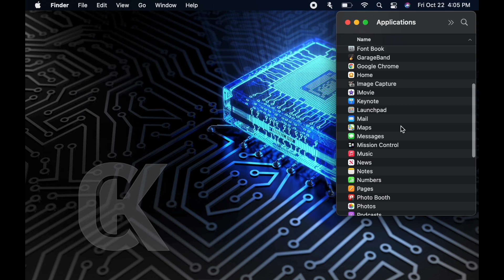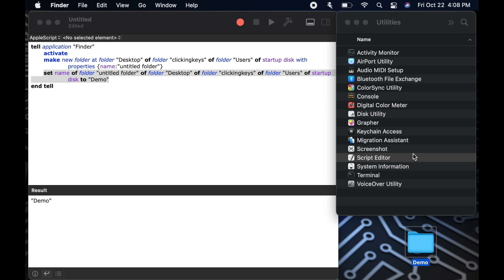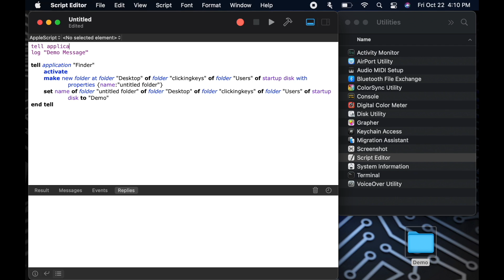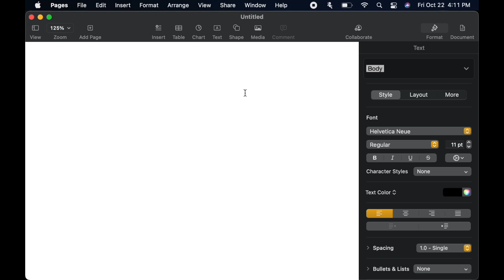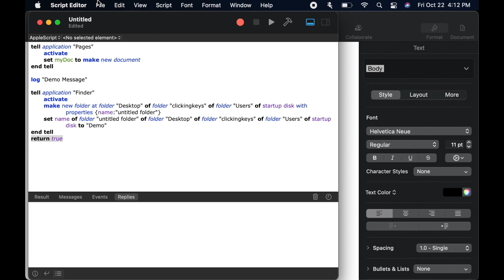AppleScript Tutorial : Script Editor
First in the Learn to AppleScript series. In this video you'll learn about the free Script Editor application that comes with macOS. I'll walk you through some of the basics of the interface as we prepare to learn how to write AppleScripts.

If you're interested in watching full scripts being written, have a look at this play list.

~ Buggz